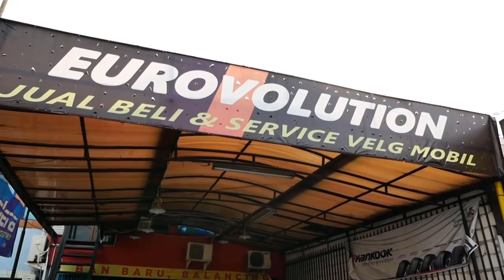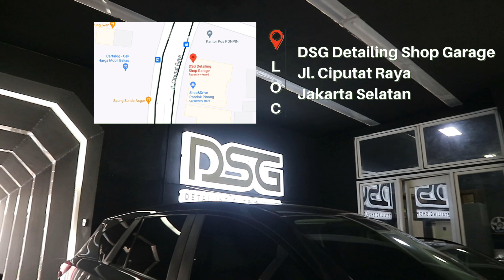GANTI VELG HONDA CRV TURBO, RING 19 SSR TYPE F ASLI JEPANG | NO PLAY PLAY BOSQUE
What's up guys, kembali lagi di Cam n Gear! :D

Di video kali ini, kita ganti velgnya CR-V Turbo lagi nih. Kali ini pake velg ori lhoo...MANTAP!!! Ganti velgnya pakai SSR TYPE-F ORI JEPANG HEDON ABISS!!! Gimana kira2 hasilnya? Simak terus videonya!!